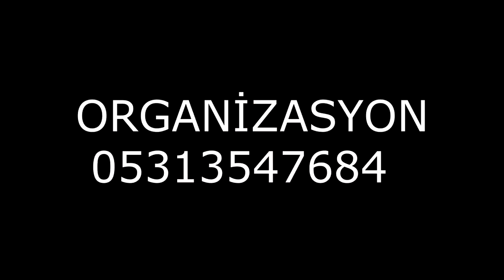ŞAMPİYON TAKIM ANKARA ÇARŞAMBAGÜCÜ_21-2-DİRİLİŞFC